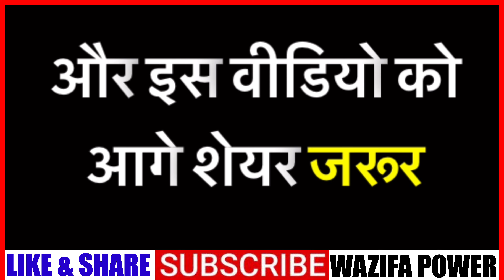Vashikaran Kisi Ko Bhi Meherban Kare Ya Wadoodo Bol Kar | Vash Me Ya Maherban Kare | Mohabbat | Astr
Vashikaran Kisi Ko Bhi Meherban Kare Ya Wadoodo Bol Kar | Vash Me Ya Maherban Kare | Mohabbat | Astrologer | Love Solution

अमीन
अल्लहाहुम्मा अमीन

अल्लहा हाफिज

Meherab karne ka wazifa vash me karne ka wazifa
Narazgi khtam karne ka wazifa
Gussa khatam karne ka wazifa
Mohabbat ka amal
Meharban
Sapnaa
Khwab
News
Amal
Dua
Powerful